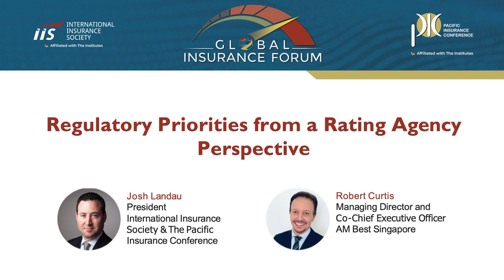IIS 2023 GIF - Fireside Chat: Regulatory Priorities from a Rating Agency Perspective Discussion